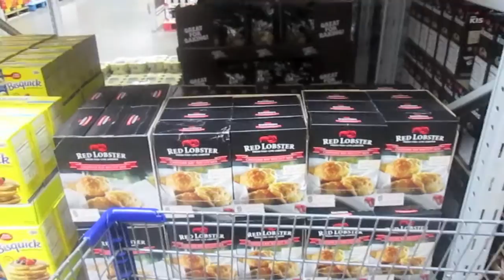Labor Day Weekend: Sushi, Shopping & Family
Beka's family came up to visit from Arizona. Labor Day Weekend featured lots of family time, barbecuing, hanging out and going to the beach.